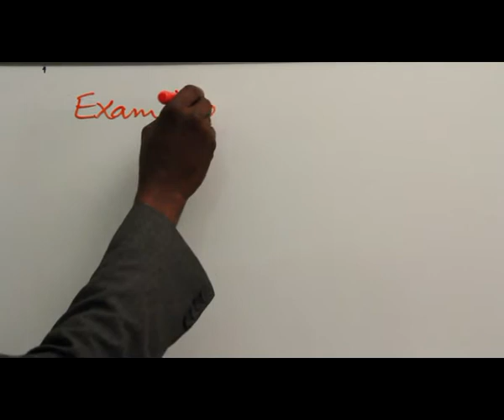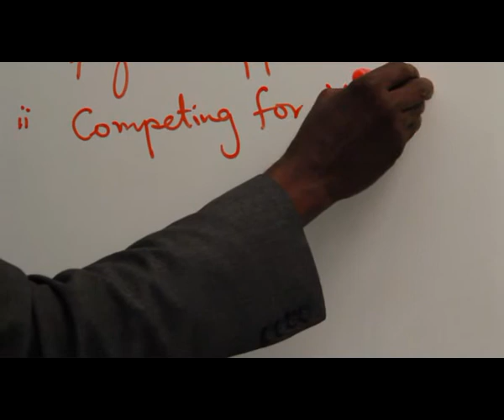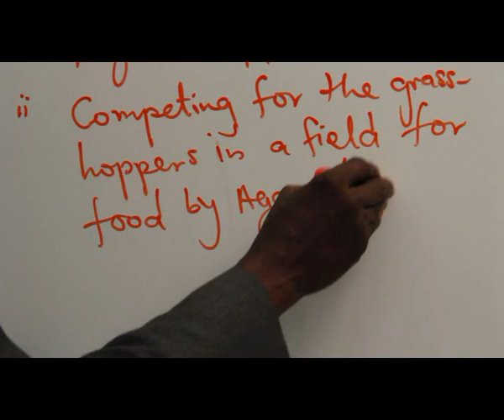TYPES OF COMPETITION PART 3